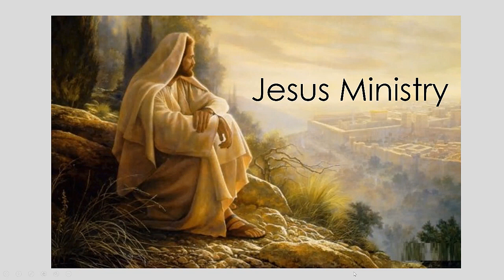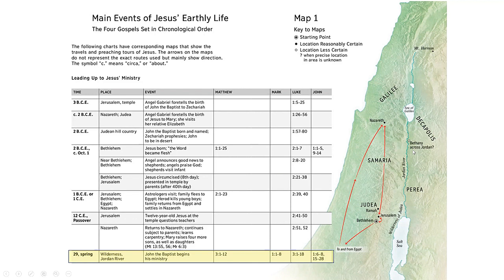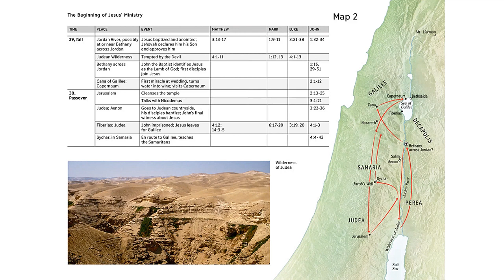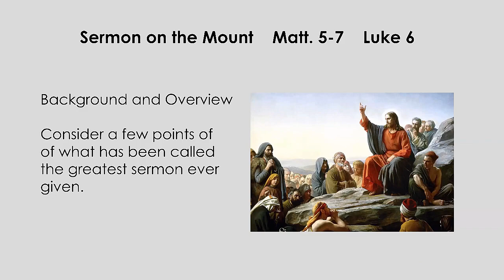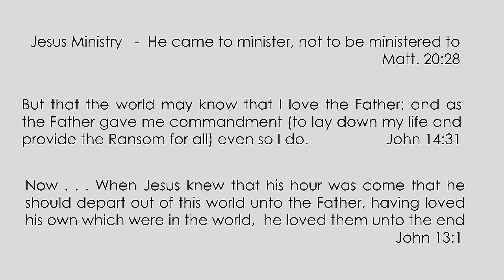Jesus Ministry Brent H